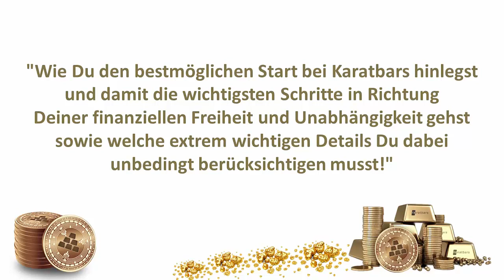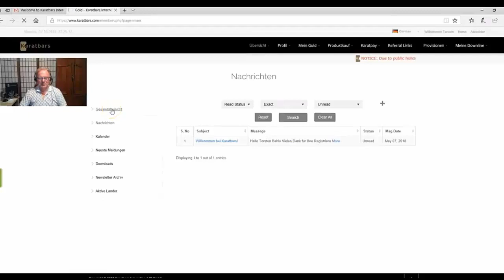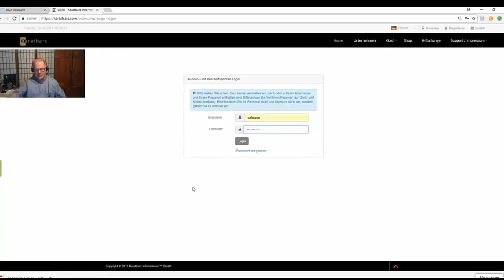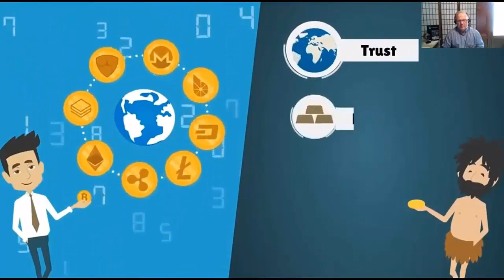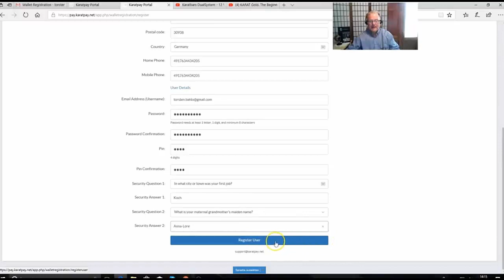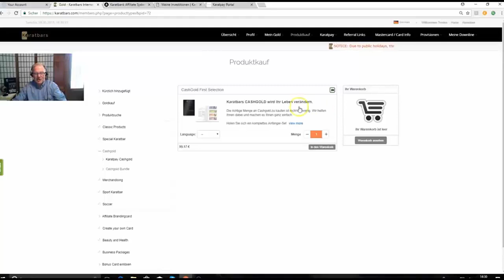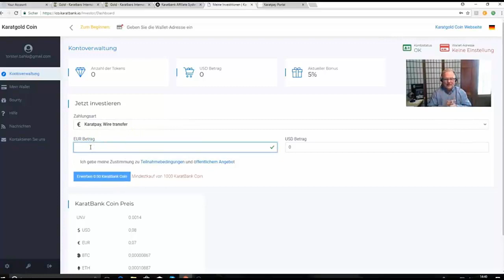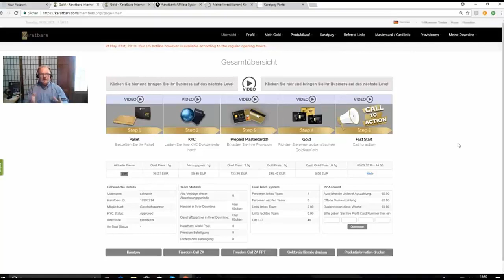Karatbars - MEGA ERFOLGREICH STARTEN - Schritt für Schritt Video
Wie Du bei Karatbars MEGA ERFOLGREICH STARTEST! Eine Schritt für Schritt Video-Anleitung vom Weltrekordhalter und Gold Direktor Elite, Andreas Schiffner. SOFORT UMSETZBAR!